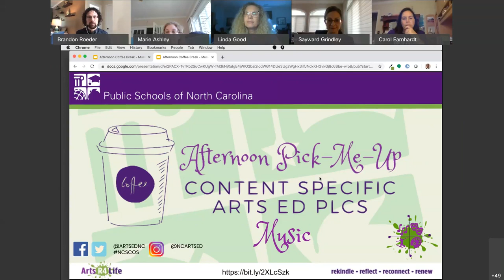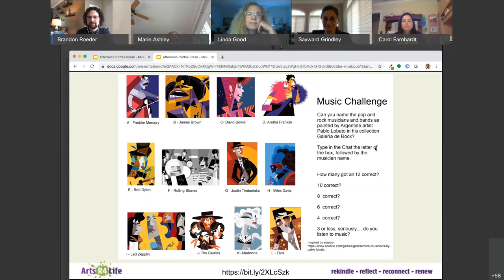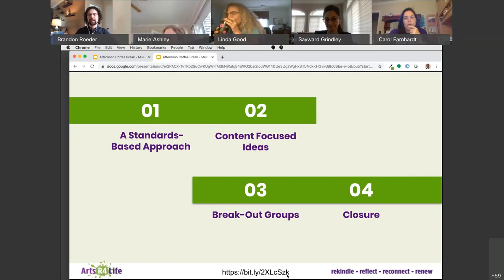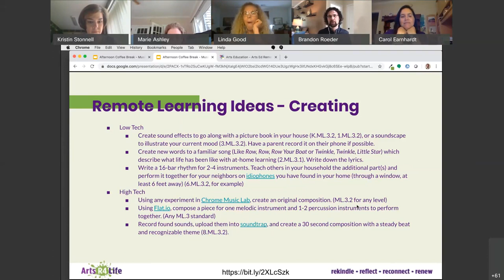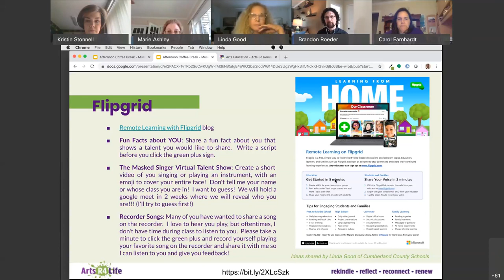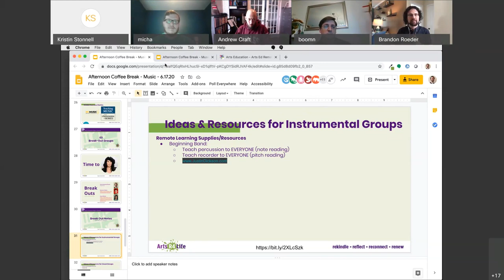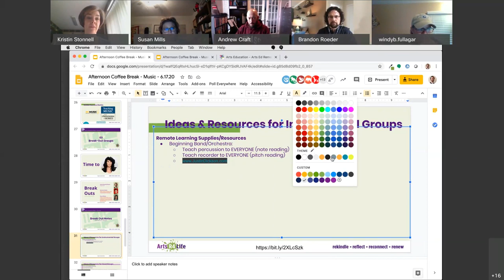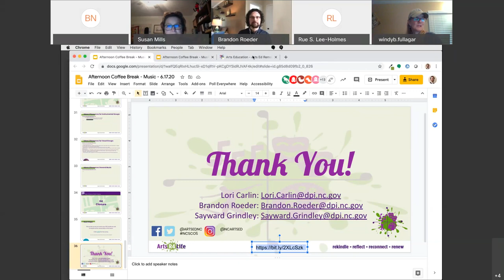Afternoon Pick Me Up Planning for Fall 2020 Music Ed Roundtable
As a follow-up to the Arts Ed PLCs the NCDPI team has held in Late May, content-specific PLCs will be held for teachers to discuss their ideas, successes, and challenges when facing the 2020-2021 school year. The NCDPI Arts Ed team will be able to more deeply explore how specific dance, music, theatre arts, and visual arts standards can be utilized in creative, effective, and meaningful remote learning. Break-out rooms were utilized for different sub-contents or grade-level groups to meet and discuss more specifically their needs.